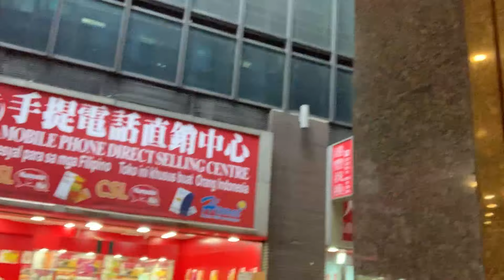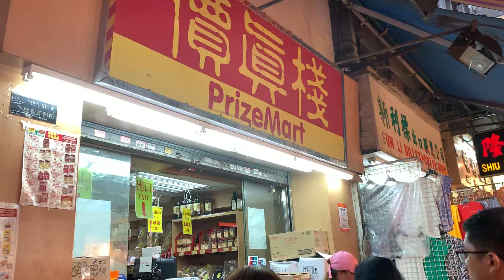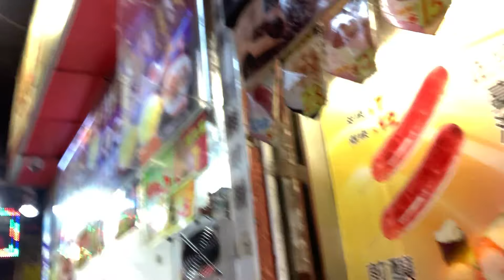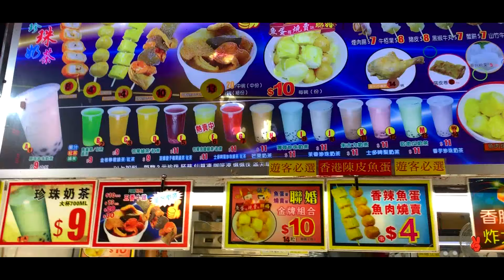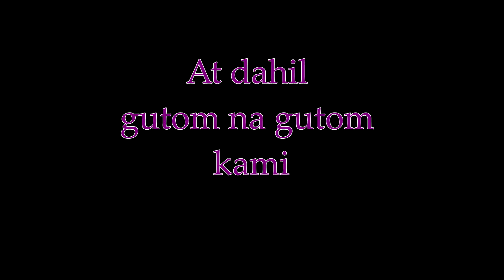Hong Kong Street Food + Mong Kok At Night!! | HK Vlog # 3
This is our last vlog in hong kong and this night is mostly about eating and walking lol. But kidding aside, this VLOG will show you a glimpse of Hong Kong at Night and their food spots.

We stopped by the infamous sneaker market and the women's market and there's more! We went to places wher eyou can buy the cheapest pasalubong kababayan!